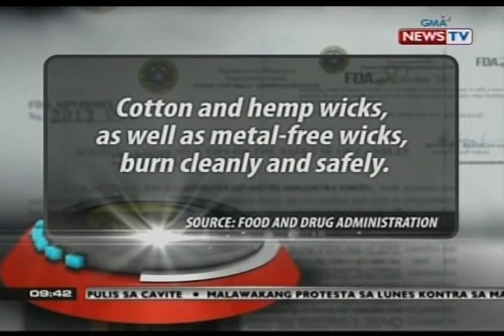Ecowaste coalition, nagbabala sa publiko laban sa kandilang nagtataglay ng mataas na antas ng lead